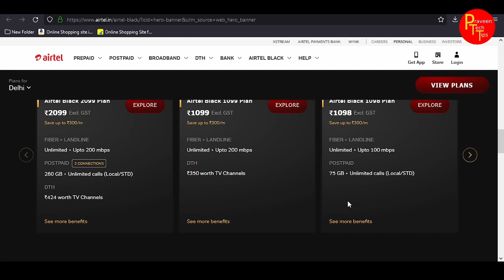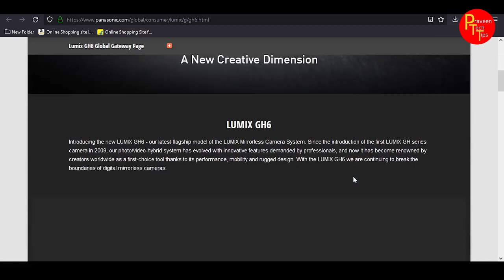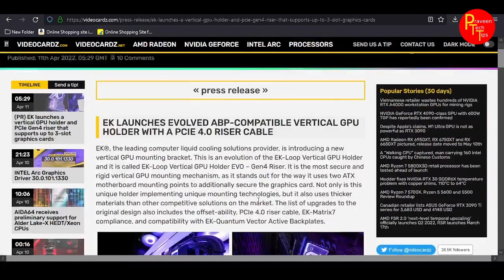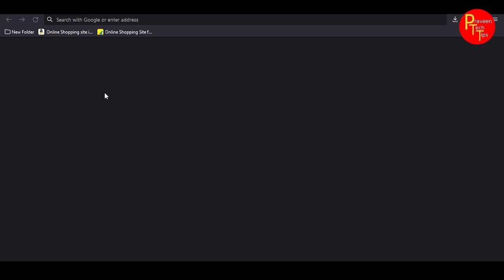Tech news in telugu 284